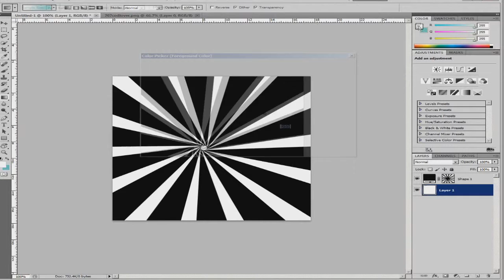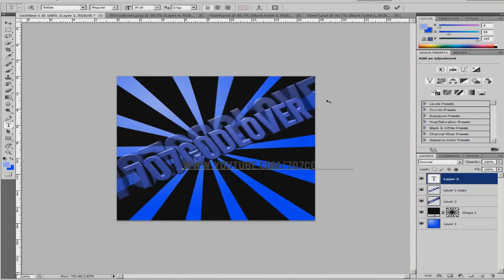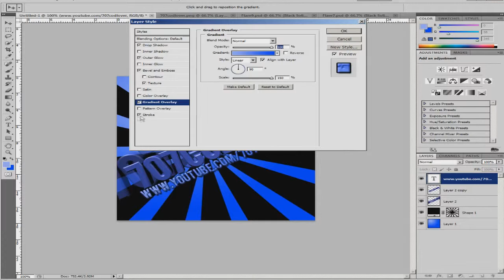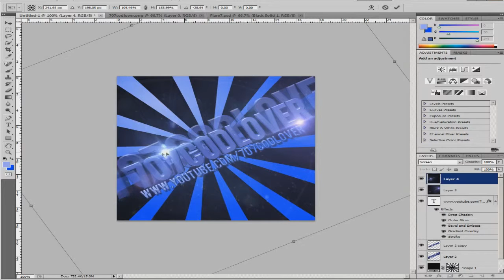SpeedArt- Avatar- 707CodLover